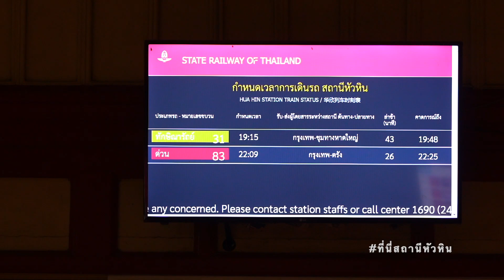Hua Hin Train Spotter EP.213 ขบวนรถภาคค่ำประจำวัน SRT 171/985/31 ทักษิณารัถย์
สวัสดีท่านผู้โดยสารของ ที่นี่สถานีหัวหิน ทุกท่านครับ วันนี้กลับมาพบกับบรรยากาศคลาสสิคยามเย็นที่สถานีรถไฟหัวหินกันอีกเช่นเคย วันนี้ภาพบรรยากาศของการถ่ายขบวนรถเร็วที่ 171 กรุงเทพ - สุไหงโกลก จะแปลกๆ ไปเสียหน่อย เนื่องจากแอดมินขับรถมาเกือบไม่ทันขบวนรถนี้ พอถึงสถานีก็รีบประกอบอุปกรณ์ที่ใช้ในการบันทึกภาพและวิ่งเข้ามาถ่ายตรงป้ายของสถานีหัวหินเลยครับ สำหรับบรรยากาศเพิ่มเติมสามารถรับชมได้ในบันทึกที่นี่สถานีหัวหิน ตอนที่ 213 ครับ

Timeline:
Rapid Train 171 Bangkok - Sungai Kolok
Special Train 985 Bangkok - Sungai Kolok
Special Express Train 31 Bangkok - Hat Yai Junction
Locomotive:
Hitachi 8FA-36C HID 4508 (RAP.171)
Hitachi 8FA-36C HID 4503 (SP.985)
Hitachi 8FA-36C HID 4522 (SP.EXP.31)
Date: 11 March 2022
Lens: SONY FE24mm 1.4 G Master
Lens: SONY FE135mm 1.8 G Master
Mic: Saramonic Vmic Mini shotgun
Official page ที่นี่สถานีหัวหิน